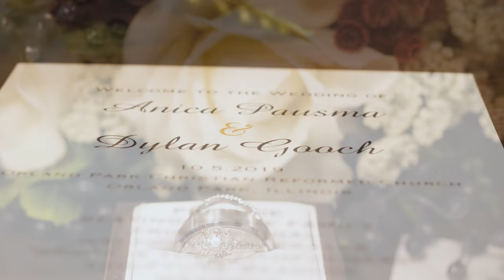Anica + Dylan Featurette Film | Elements by the Odyssey | Orland Park, IL